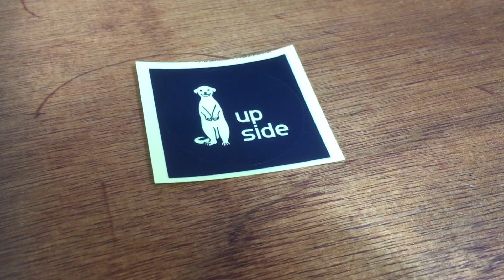A Look Into: Seoul Cafes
What does Seoul do best? Cafes, Cafes and more Cafes